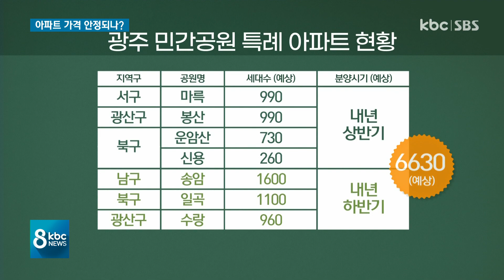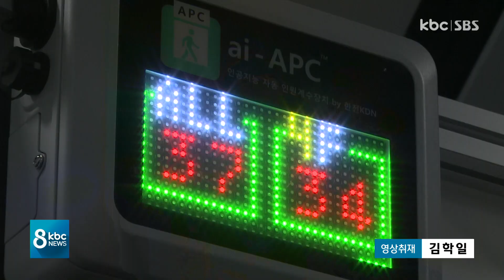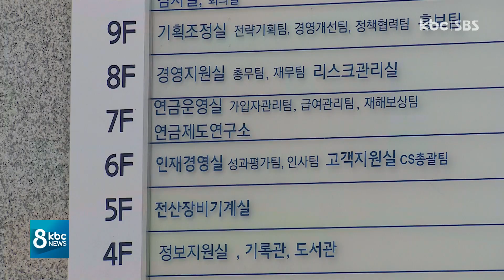[다시보기] 광주 아파트 공급 확대..가격 안정될까 | kbc 8 뉴스 2021년 11월 20일(토)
레전드와의 만남 "타이거즈 부활하라"
아파트 공급 확대..가격 안정될까
공공기관-지자체 '재난재해' 공동 대응